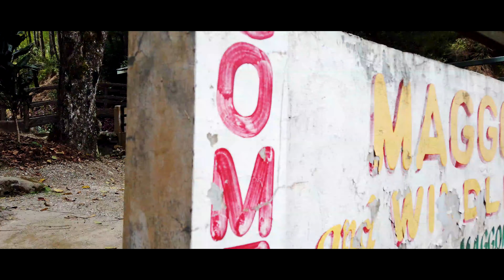Cervantes - Bessang Pass - Maggon Eco-Park Ilocos Sur